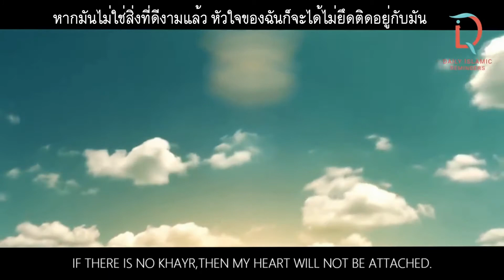จงขอจากอัลลอฮฺเป็นลำดับแรก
เหนื่อยไหม?
กับการขอความช่วยเหลือที่ไม่ถูกตอบรับ...จากใครบางคน

เปลี่ยนไหม?
ใครกันที่เราควรขอเป็นลำดับแรก

และเป็นผู้ทรงช่วยเหลือ ผู้ทรงอำนาจ ผู้ทรงเมตตา

...และชอบให้เราขอ...

Speaker: Jalal Ibn Saeed
วิดีโอโดย : Daily Islamic Reminders
ซับไทยโดย : ต้นกล้าแห่งทางนำ